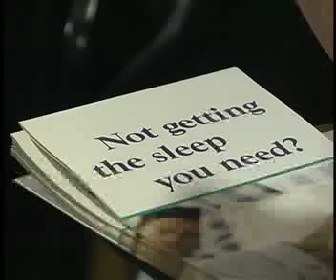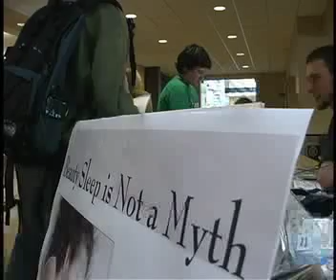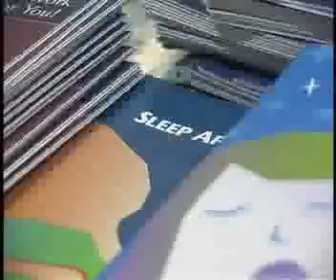Sleep Deprivation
Sleep deprivation can cut your life short.